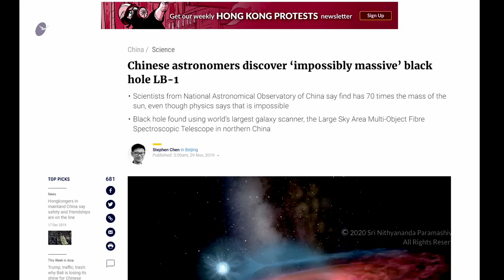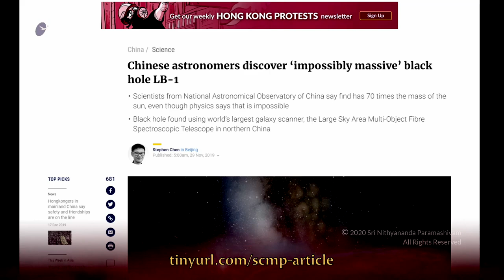E=MC2 I Wanted to Repeat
Original Satsang ( 12 Jan 2020 )